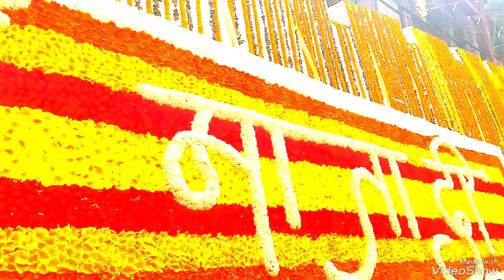Jai mata di guys video aachi laga to comment me jai mata di zure leka & subscribe Kar MAAka bhawa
Jai mata di plz comment kara or Batya huma kya kami hai humeri video me